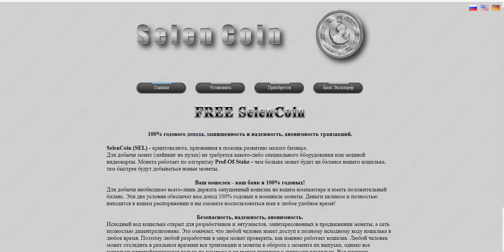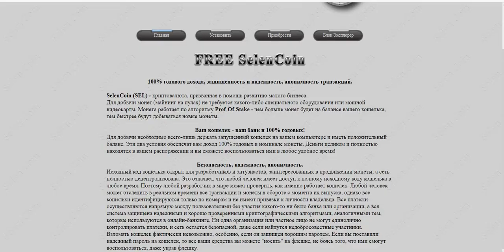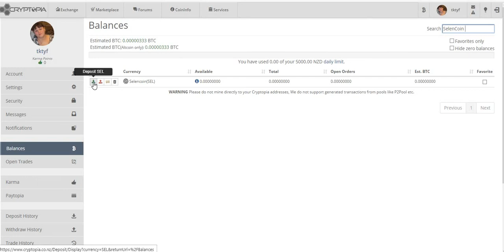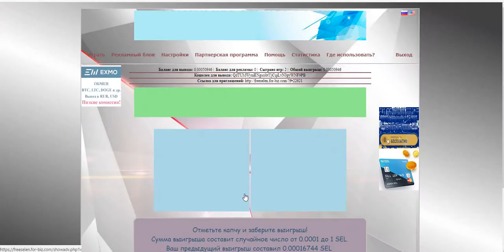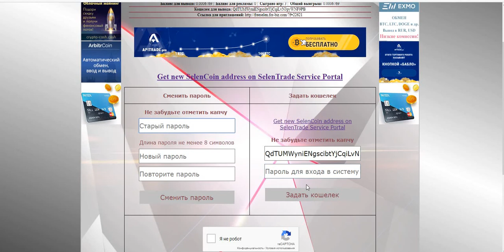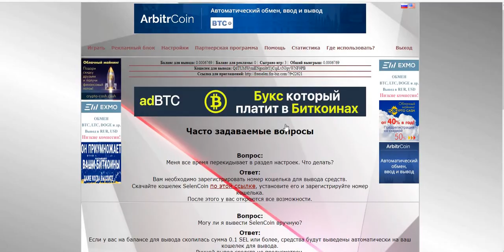Новая криптовалюта SelenCoin (SEL) вывод от 0.1SEL